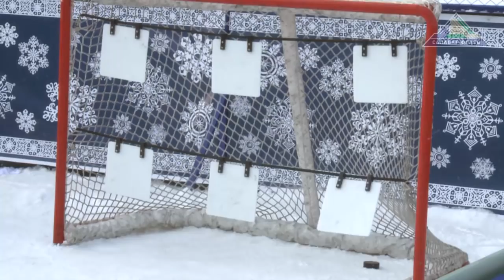Дивизион Чернышёва выиграл Матч Звёзд КХЛ